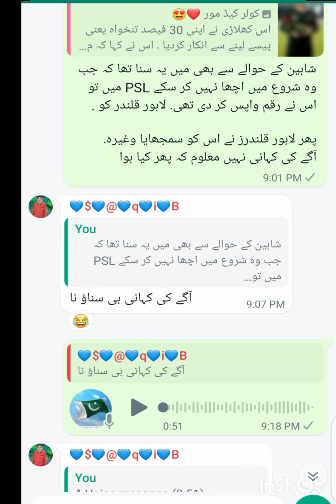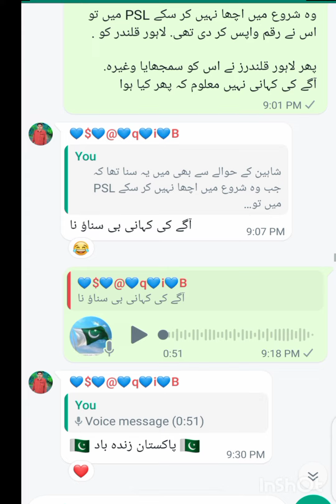Shaheen Shah Afridi ny paacy wapis kiye??